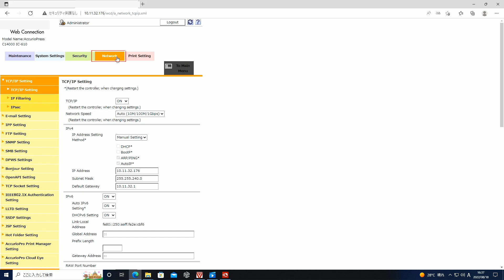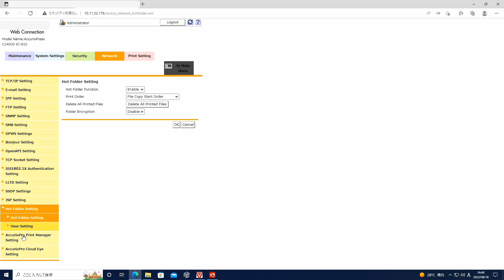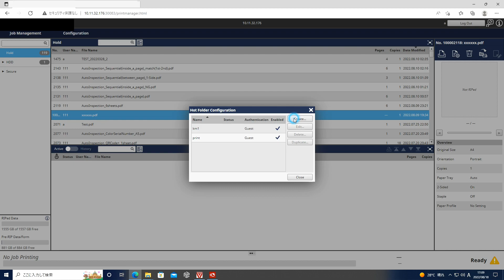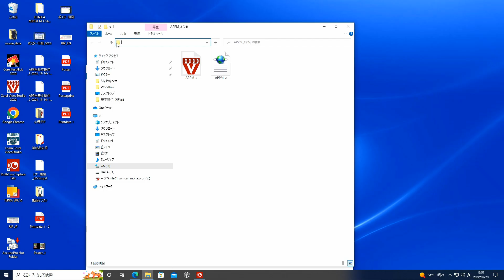No.03A-120 Hot Folder Printing Flow in Print Manager (Black)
This video explains the procedure from creating a Hot Folder to printing using Print Manager.
0:07  1. Register User Settings
1:23  2. Configure ot Folder Settings
1:56  3. Creating Hot Folders
3:39  4. Printing from Hot Folders